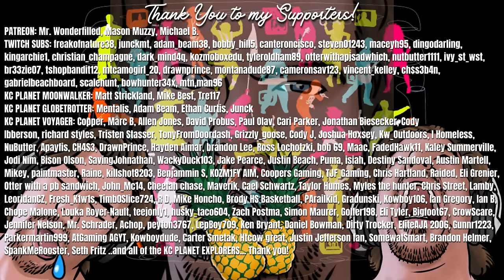*They SWORE it Wasn't MODDED?!* I Found 2 SUPER RARES on a Viewers Map.. | Call of the Wild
The WORST modded server experience I've had in Call of the Wild.. I had to find out the truth.